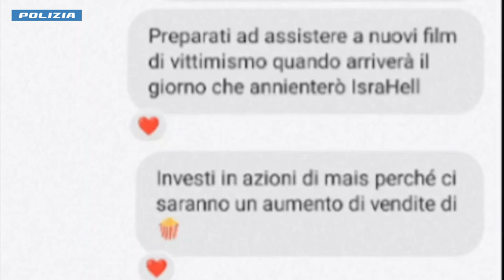Video Polizia. Odio razziale e istigazione alla Shoah un arresto e quattro perquisizioni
La Polizia di Stato, coordinata dalla Procura della Repubblica presso il Tribunale di Milano, ha eseguito oggi la misura cautelare degli arresti domiciliari emessa nei confronti di un cittadino italiano di origini egiziane di 29 anni, incensurato, ritenuto responsabile di propaganda e istigazione a delinquere finalizzate all’odio razziale e religioso, aggravate dall’apologia della Shoah.